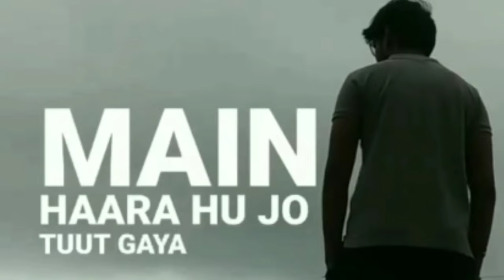Haan kal se badal duga khudko Per roz main khudko seh raha hu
Har roz subha uthta hu
Magar kyu nind na aati raaton me
Khaali hai deewarien kamre ki
Aur jang lagi darwazo me
Haan main hu jo qaid hai mujhme
Main hu, niraash jo khudse
Sabko dikhata raahe
Aur gumshuda hu apni raahon me
Kya mod hai jispe therha hu
Main kabse khudko keh raha hu
Ke kal se badal duga khudko
Per roz main khudko seh raha hu
Main haara hu jo tuut gaya
Gardish me main voh taara hu
Haan kal se badal duga khudko
Meri Tarha kya tum bhi khudko hi tarashte
Voh guzre waqt ki kya galtiya sudharte
Haan mehfilo me apni khushiya saari baat ke
Kya tum bhi raatein saari tanha hi guzaarte
Haan cheekh raha hu aankhon se
Narmi hai meri in baaton me
Sapne hai mere aur khud hi gala
Main ghot raha hu haathon se
Ab aur nahi sehna
Ye raaz kahu main gairo se
Main khush hu zindagi se
Ye juth kahu ghar vaalo se
Kaisa darr mere andar
Thar thar kaap rahi meri nas nas
Banjar khaab lage ab har dum
Ab bas taane kase sab has has
Haan mene jo kiye vaade hai
Ab tak voh sabhi aadhe hai
Nasrien hi jhuka leta hu
Apne jo nazar aate hai
Mehlo ke sangmarmar pe
Mene kangan tuut te dekhe hai
Aur choti chaar deewaro'n me
Maa-Baap voh haste dekhe hai
Toh kya hai kamyaabi
Kya hai zindagani
Raahe chunu main kaisi
Savaal mujhpe bhaari
Main aasma me rahatien
Kyu dhundta hu bein vajha
Hai ranjishein meri dua
Hai bekhabar mera khuda
Jitni bhi sikayat hai ye khud naadir ki kami hai
Jaisi bhi ye aas hai bas mehnat ke hi rang dhali hai
Chaadar jo odh ke soya jag se kaha waaqif hai
Thehra hu aaj me hi mujhe kal ki bhi kuch toh khalish hai
Haan mana dard hai abhi main kuch bana nahi
Shayad main sapno ke liye kabhi lada nahi
Girr jayega voh khwaishon ka ghar mujhpe hi
Agar main aaj apne bistar se utha nahi
Koshish karuga bas kal se behtar ban saku
Agar fisal gaya toh khud hi main sambhal saku
Gavau waqt na voh beeti baatein soch ker
Kabhi ruku na chahe dheeme hi kadam chalu